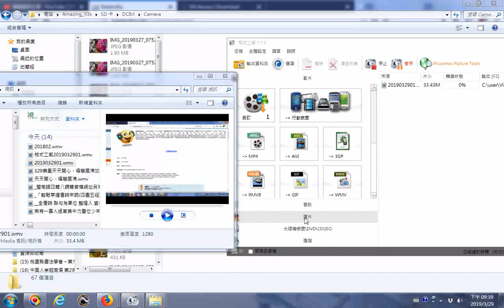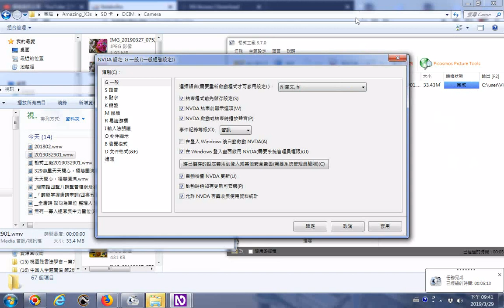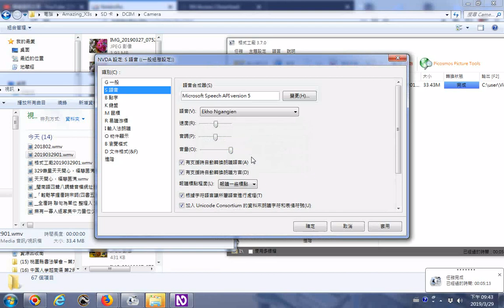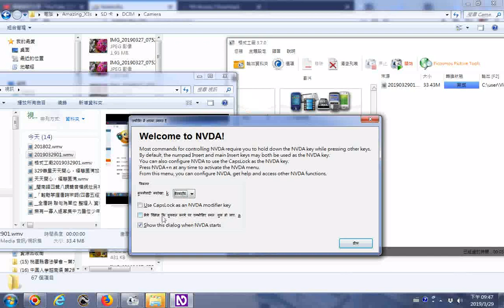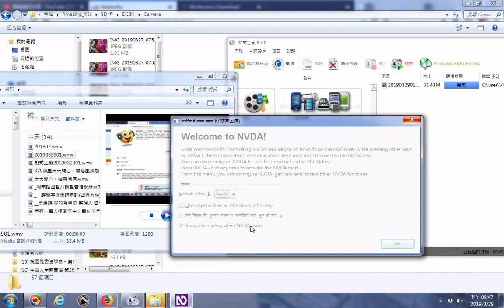NVDA探索20190329